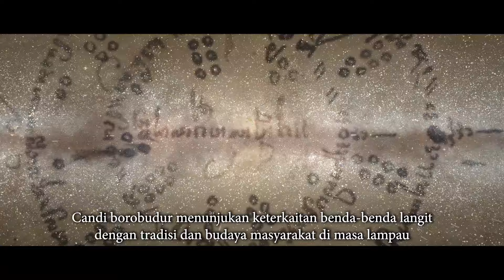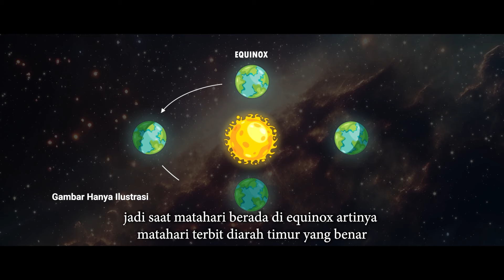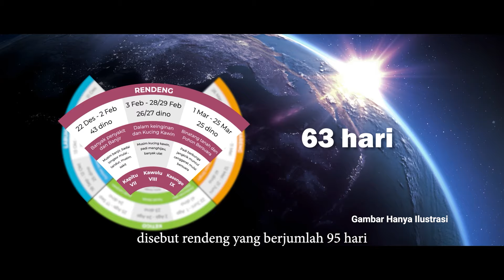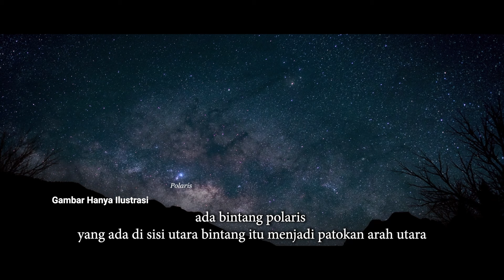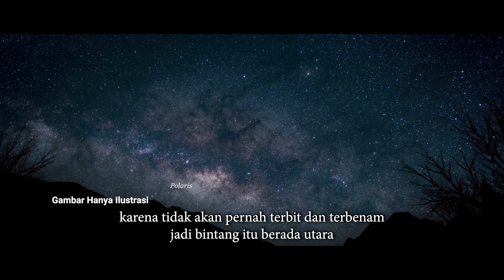Arkeoastronomi Borobudur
Arkeoastronomi Borobudur merupakan judul terpilih menjadi video dengan Nilai Edukasi dan Inspirasi Terbaik (Best Educational and Inspirational Value) dalam BRIN Short Video Competition 2024 yang diselenggarakan oleh Biro Komunikasi Publik, Umum, dan Kesekretariatan BRIN.

Kreator: Culture Image

Tentang BRIN